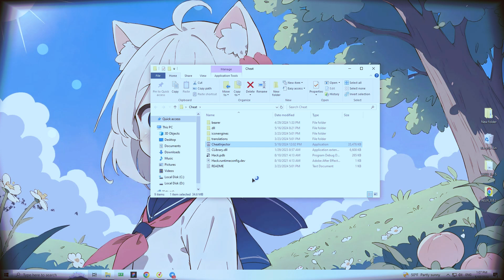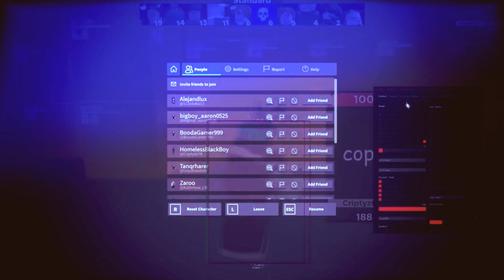FREE ROBLOX ELECTRON EXECUTOR | BEST FREE ROBLOX EXECUTOR | 2024